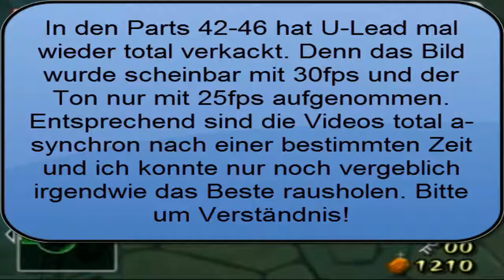Let's Play Zelda: The Wind Waker - Part 42 (German/100%) - Jahallejuja!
Nach vier Parts schließen wir den Terratempel ab und das Master-Schwert bekommt einen Teil seiner alten Stärke wieder. Bleibt nur noch ein letzter Dungeon: Der Zephirtempel